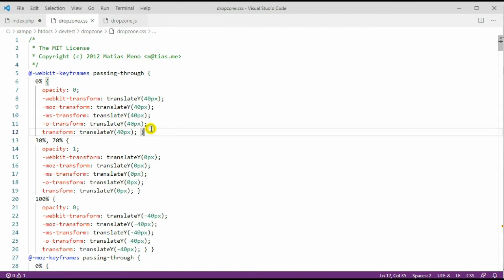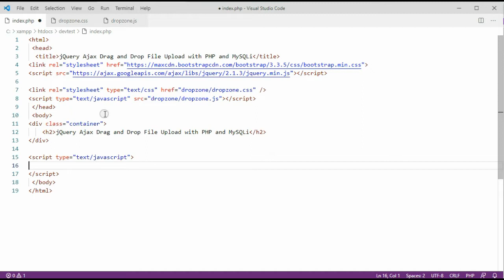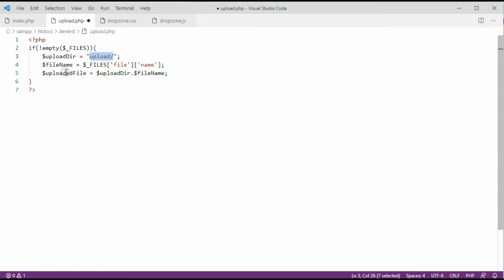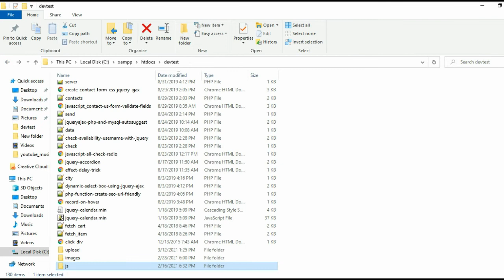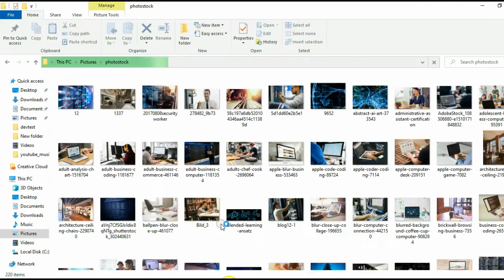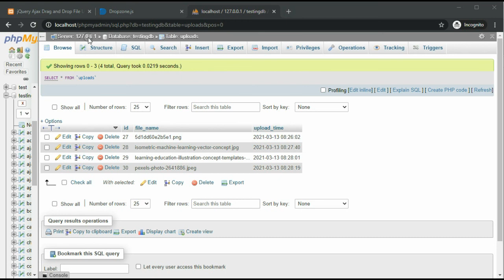jQuery Ajax Drag and Drop File Upload with PHP and MySQLi